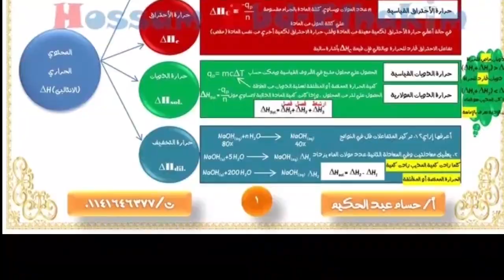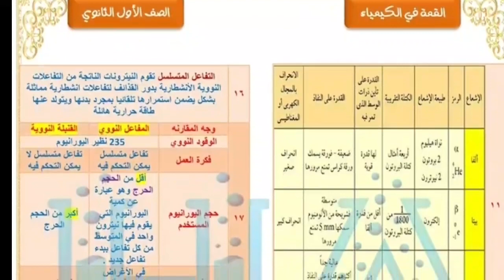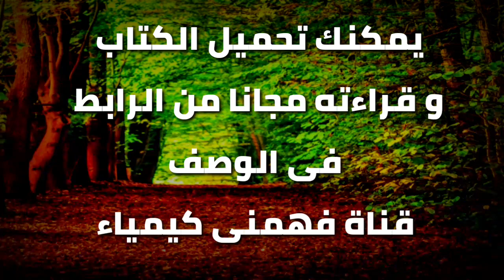مراجعات كيمياء أولى ثانوي الترم الثاني مراجعات ليلة امتحان الكيمياء للصف الأول الثانوي حرارية ونووية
مراجعات كيمياء أولى ثانوي الترم الثاني مراجعات ليلة امتحان الكيمياء للصف الأول الثانوي كيمياء حرارية ونووية
مراجعات كيمياء أولى ثانوي الترم الثاني مراجعات ليلة امتحان الكيمياء للصف الأول الثانوي في الكيمياء الحرارية والنووية من مذكرة أ/حسام عبدالحكيم
المراجعات النهائية في كيمياء لأولى ثانوي الترم الثاني مراجعات ليلة امتحان الكيمياء للصف الأول الثانوي حرارية ونووية
أحسن مراجعات كيمياء أولى ثانوي الترم الثاني مراجعات ليلة امتحان الكيمياء للصف الأول الثانوي حرارية ونووية
أفضل مراجعات كيمياء أولى ثانوي الترم الثاني مراجعات ليلة امتحان الكيمياء للصف الأول الثانوي حرارية ونووية
يمكنك تحميل الملف من هنا أ/حسام عبدالحكيم :